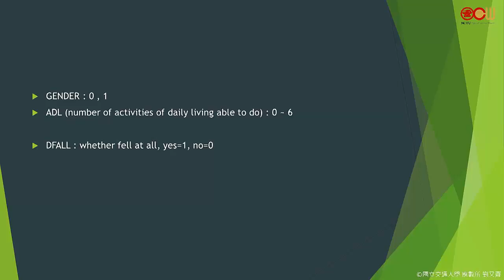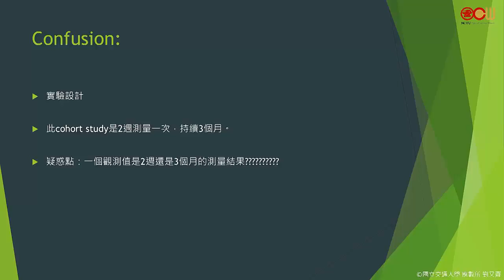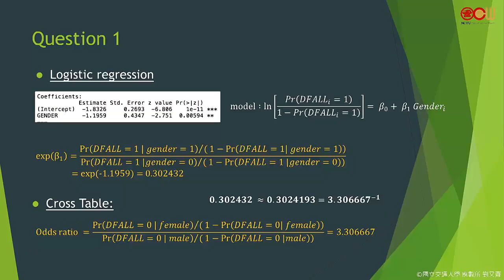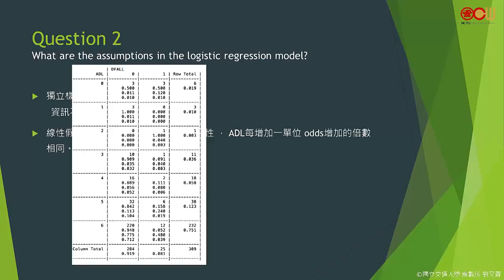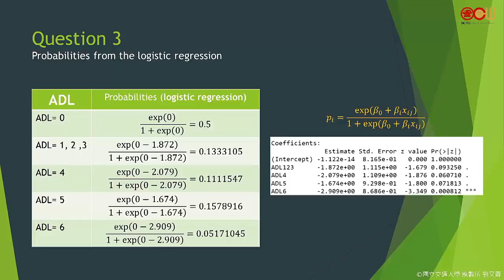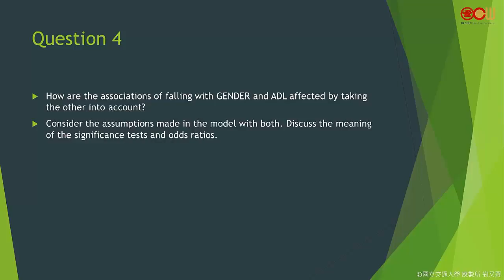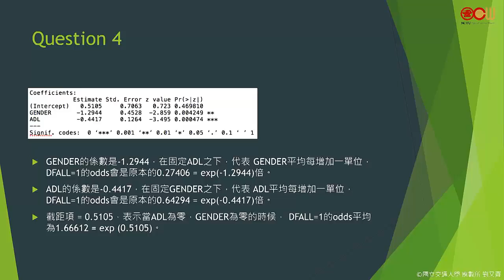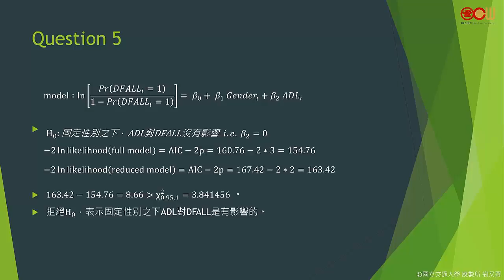Lec 26 同學報告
同學報告: 顏天保、劉又齊、藍玉朋、曾郁翔、唐心誠、林志豪同學

授課教師：統計學研究所 黃冠華老師